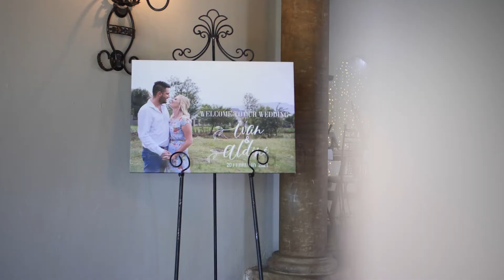Life Together | Ivan & Aldine | Wedding video | Green Leaves wedding venue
We first met Ivan Swanepoel & Aldiné Swanepoel when we did their engagement shoot. It was a very rainy day and we made a plan to ensure that even in bad weather we were able to give them top class images. Stunning people to work with, and we loved every moment.  One of these images were used on a canvas and is featured in this video.

Due to some Covid set backs we finally got to share in their big day, and all we can say is that it was magical. Simply the perfect day for them to start their "Life Together".  Keep the magic alive you guys are amazing!

Suppliers
Photographer | Monika Meier Photography

Venue | Green Leaves Weddings & Conferences
Decor | Edna se Blomhysie
Dress / Designer | OMG Bridal Krugersdorp
Suit | Sedgars Vereeniging
Makeup Artist | Beauty by Chantéleze
Hairdresser |  Exclusive Bridal Hair
DJ | Blast Enterainment